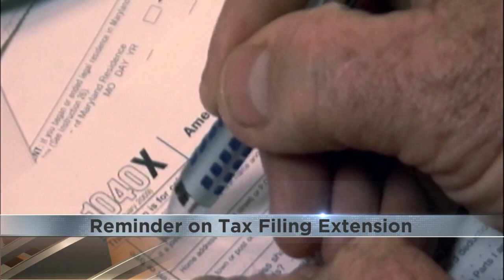IRS Reminding Taxpayers About Extension Deadline